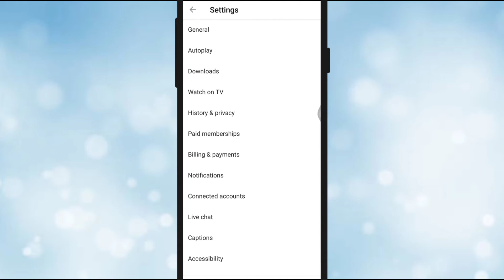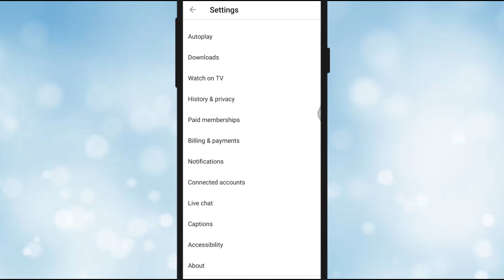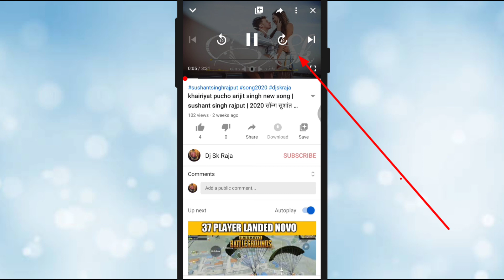YouTube video se X button kaise hataye | x button on youtube how to remove x button in youtube hindi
cover topic..